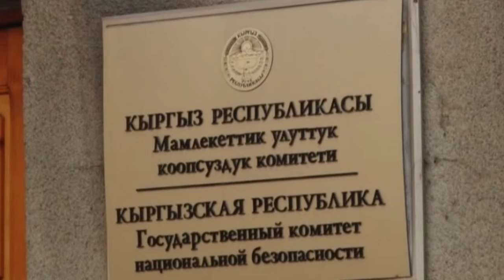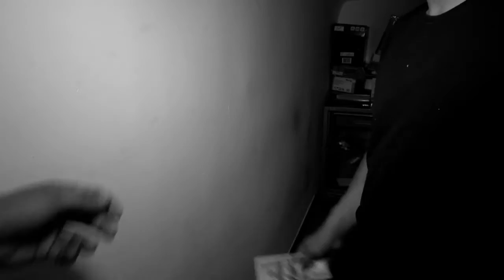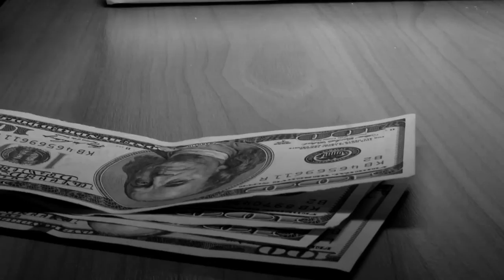Кому Алтынбек Муралиев продавал государственные секреты? / 23.09.15 / НТС